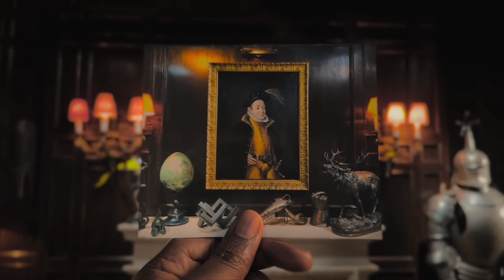Why is there no 4K in the cinematic mode on the iPhone 13 Pro?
The iPhone 13 Pro has a new cinematic mode that simulates depth of field of professional cameras. It is essentially a portrait mode for video.
In this video I present 4 possible reasons:
1.) The processor is not capable of cinematic mode at 4K.
2.) Apple is saving up the 4K for future iPhones.
3.) It does not look all that great in 1080p and 4K would make it much more obvious.
4.) Because of the feature that allows to select focus after shooting, the original footage has to be shot at hyperfocal distance. And apparent depth of field is higher for lower resolution files.